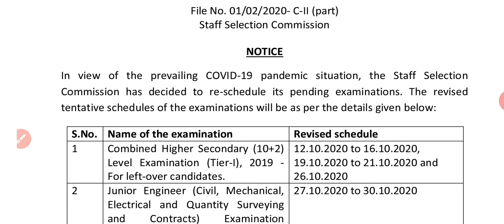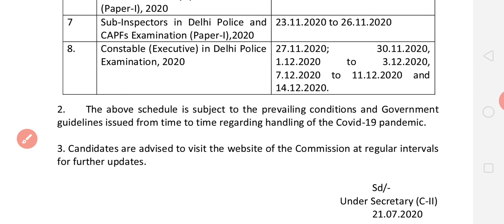SSC Revised Schedule Out | Check Now